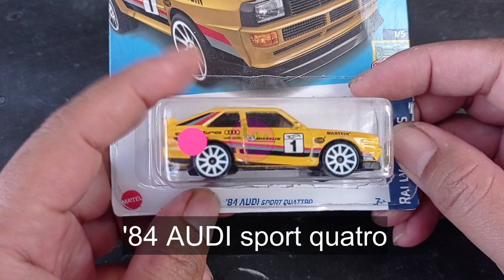Hot Wheels '84 Audi Sport Kuning: Diecast Sporty dengan Sentuhan Klasik!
Halo, para penggemar diecast dan kolektor mobil! Kali ini, kita akan mengulas salah satu diecast menarik dari Hot Wheels, yaitu '84 Audi Sport dalam warna kuning yang mencolok. Mobil ini menghadirkan kombinasi yang sempurna antara gaya retro dan kesan sporty yang tidak dapat diabaikan.

🛣️ **Spesifikasi Model:**
- **Merek**: Hot Wheels
- **Model**: '84 Audi Sport
- **Skala**: 1:64
- **Warna**: Kuning
- **Fitur**: Detail eksterior yang akurat, roda yang dinamis, dan cat yang mengkilap

📜 **Sejarah Singkat Audi Sport:**
Audi Sport tahun 1984 adalah ikon dari era mobil sport Jerman yang menawan. Dikenal dengan desain aerodinamisnya dan performa yang mengagumkan, mobil ini memberikan pengalaman berkendara yang penuh gairah dan energi. Hot Wheels dengan cermat mereproduksi detil mobil ini dalam skala miniatur dengan presisi tinggi.

🔍 **Detail dan Fitur:**
- **Desain Eksterior yang Tepat**: Diecast ini menampilkan detail yang akurat dari garis-garis bodi yang tajam hingga emblem Audi yang ikonik.
- **Interior yang Realistis**: Meskipun skala 1:64, interior direplikasi dengan detail, mencerminkan kualitas Audi yang terkenal.
- **Cat Kuning yang Menawan**: Warna kuning yang cerah dan mengkilap menambah daya tarik visual dari diecast ini.
- **Roda Dinamis**: Ban yang realistis dan velg yang dirancang dengan detail untuk menambah kesan sporty.

💲 **Harga**: Diecast ini tersedia dengan harga yang terjangkau di toko-toko online dan offline. Jadikan koleksi Anda semakin lengkap dengan menambahkan model ini!

🎥 **Tonton Juga**:
- Review Diecast Hot Wheels Lainnya
- Tips Merawat Koleksi Diecast Anda
- Sejarah dan Inovasi Audi Sport

💬 Jangan ragu untuk meninggalkan komentar di bawah ini jika Anda memiliki pertanyaan atau ingin berbagi pengalaman mengenai koleksi diecast Anda. Kami selalu senang mendengar dari Anda!

Terima kasih telah menyimak, dan selamat menikmati kegembiraan dalam mengoleksi diecast Anda!